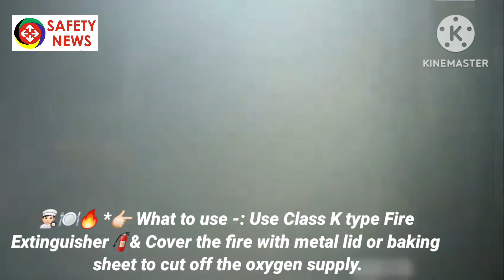Use Class K type Fire & Cover the fire with metal lid or baking sheet to cut off the oxygen supply.